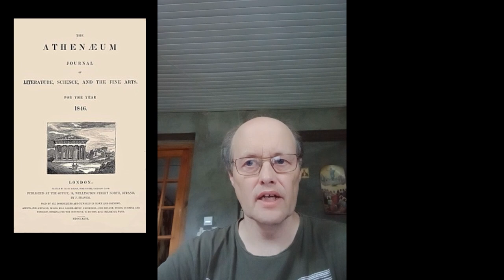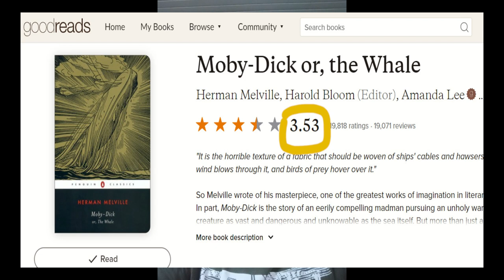Moby-Dick is Trash! garbaugust 🐳🙃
August is the month for celebrating trash. garbaugust is an event created by @CriminOllyBlog .
 Moby-Dick is trash!
Some say it is the Great American Novel.
American songwriter Bob Dylan's Nobel Prize Acceptance Speech of 2017 cited Moby-Dick as one of the three books that influenced him most. Dylan's description ends with an acknowledgment: "That theme, and all that it implies, would work its way into more than a few of my songs."
When it was newly released Henry F. Chorley in the London Athenaeum Journal described it  "as so much trash belonging to the worst school of Bedlam literature."
Steve Donoghue in his recent video "A Little Trash-Talking for GarbAugust!" said that perhaps his favorite trashy novel was "Meg" by Steve Alten, another unbelievable story of a 60 foot (18m) white sea creature. Meg has a higher average rating on Goodreads than Moby-Dick.

Books Mentioned
Moby-Dick or The Whale by Herman Melville
Meg by Steve Alten
Bartleby: The Scrivener by Herman Melville

I read and answer all my comments.